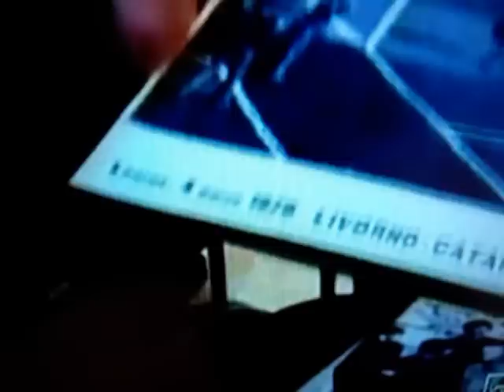Miguèl Vitulano - bandiera amaranto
Tributo sentito e dovuto al miglior attaccante di fine anni '70.